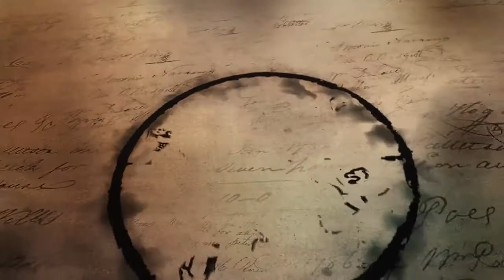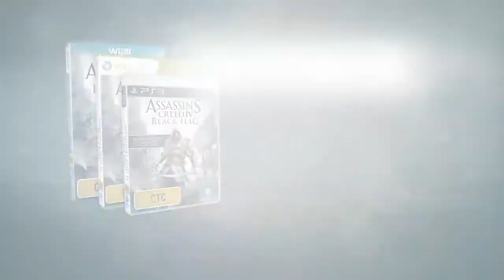Assassins Creed IV Black Flag True Golden Age of Pirates trailer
Watch the Assassins Creed IV Black Flag True Golden Age of Pirates trailer here.